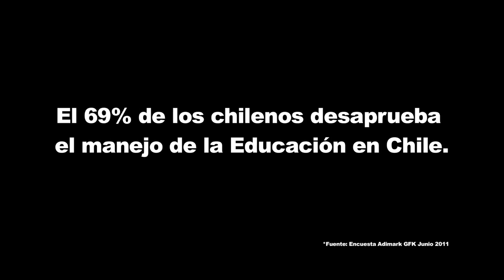Felipe Camiroaga: "Todo Mi Apoyo a los Estudiantes Chilenos"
¡Qué pérdida! ¡qué tristeza!... bendiciones para ti.